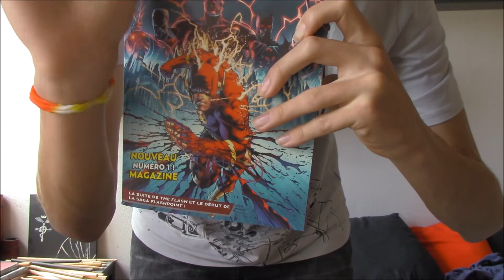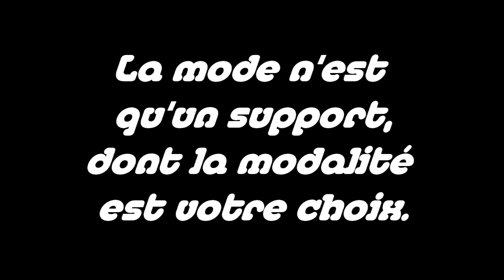Gramarye - Bribes #3 : C'est l'enfer de la mode, c'est vraiment super sympa...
Vous aussi vous vous sentez opprimé par cette mode? Ou au contraire vous n'en avez pas entendu parler? C'est dommage... Il y a des leçons à tirer de tout, même de ce peu de chose ;).

P.S. : Si vous aussi vous avez des créations personnelles, que vous pensez sortir des sentiers battus, n'hésitez pas à envoyer des photos sur le facebook ou le twitter! De plus, n'hésitez pas à donner votre avis, cette vidéo est comme une sorte de discussion, il ne me reste qu'à trouver un interlocuteur ;)!

Bienvenue dans Bribes! Bribes comme son nom l'indique, c'est l'émission où se retrouveront tous les "restes". Attention! Par reste, je ne veux pas dire que j'y mets le moins bon, bien au contraire, pas de gaspillage!!! C'est simplement les vidéos inclassables dans mes autres projets, ou encore des vidéos FAQ à l'avenir, ou même Making-Off, des vidéos bonus, des vidéos d'annonces... Tout est à prévoir... dans Bribes!

Si vous voulez être tenu au courant de l'avancée des vidéos c'est sur facebook :

Par contre si vous n'êtes pas branché Facebook, je vous conseille de me suivre

Bonne lecture!